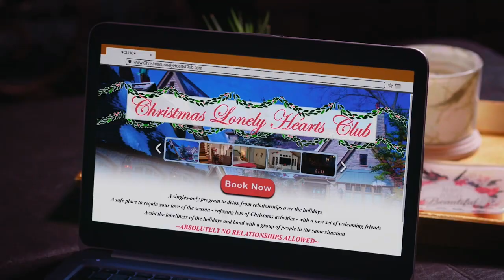A Merry Single Christmas (2022) | trailer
Morgan escapes to a single's retreat to rekindle her Christmas spirit, but things get complicated when her Ex, Liam, shows up.

Stars: Chelsea Gilson | Andrew Rogers | Sarah Armstrong